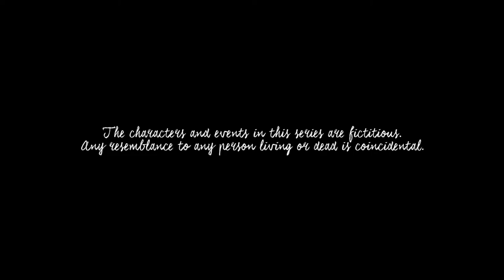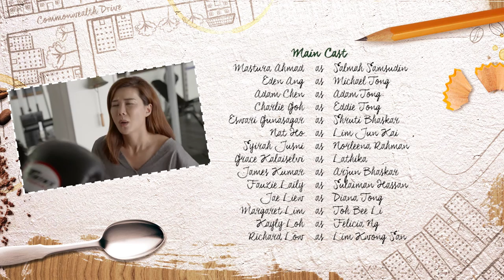Tanglin EP223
After looking through Kwong San’s proposal to Boon Ping, Xue Ling is inspired and gets an idea on how to kick start a new business. However, Kwong San is not too interested, which dampens her spirit. While Adam is busy trying to put his gym together, he finds an unlikely business partner in Wafiq as he finds himself turning to him for advice.A work emergency from Diana causes Pam to seek the help of Shruti to help her with cleaning a client’s office. Shruti reluctantly agrees and to make matters worse, Shawn, one of the office staff, continues to irritate her as she works.